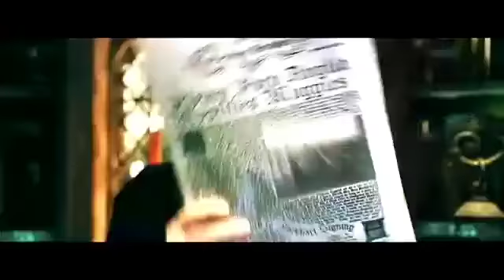20 YEARS OF HARRY POTTER||Draco Malfoy Edits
•Hey guys, if you liked the video, give the Video a like  if not then not.:)